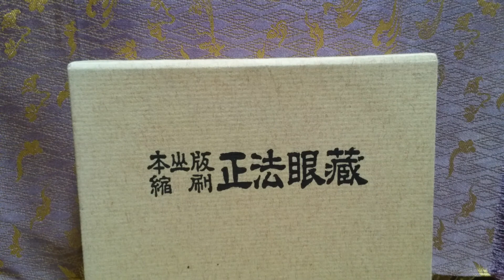仏教法話 正法眼蔵の風光 帰依三宝(きえさんぼう)の巻【上】………【２】 平成元年7月 谷中全生庵にて 紀野一義 ☀️感応道交、天人五衰、 🍒道元最晩年の作